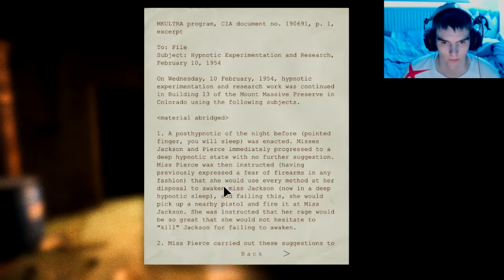Outlast Gameplay - Walkthrough Part 2 - The Basement! (PC HD)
Outlast gameplay. Outlast walkthrough here bringing you part 2 of this scary horror game called outlast. Outlast is an indie game that is on PC now. Get it on steam for £15. This is one scary game I use face cam to add to the reactions! Outlast is kinda like amnesia as you cant attack the enemies you have to RUN AND HIDE!!